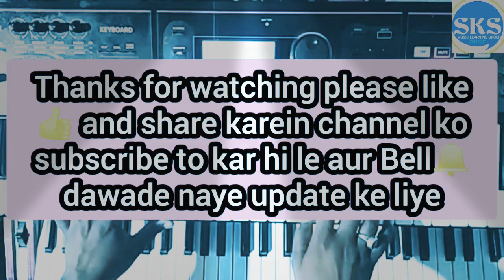Gore Tan Se Sarakta Jaye | Ankhiyo Se Goli Maare |Instumental songs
Welcome

   To

   My SKS MUSIC LEARNING GROUP
jii Haa Aplogo ko Mere Channel Me Bahut Bahut Swaagat hai

Song:- गोरे तन से सरकता जाए

Singer:- अलका याग्निक, संजीवनी, और सोनू निगम द्वारा गीत

Movie:- अखियों से गोली मारे

अंखियों से गोली मारे

अलका याग्निक गोरे तन से सरकता जाए

गोविन्दा अखियों से गोली मारे

गोविंदा के गाने

तेरा पल्लू सरका जाए

गोविन्दा तुम्हीं ने मेरी जिंदगी

गोविन्दा Hum Unse Mohabbat Karke from Gambler

SKS MUSIC LEARNING GROUP